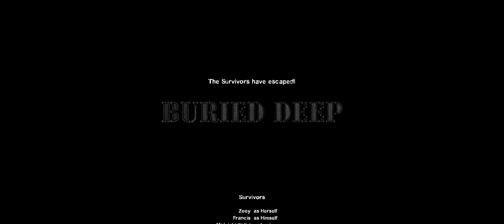Surviving 6 feet down under (Left 4 Dead 2)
Update, THIS is now the longest (and hardest) custom campaign i have ever played.But this time I invited someone else over to help me flee from this underground facility.